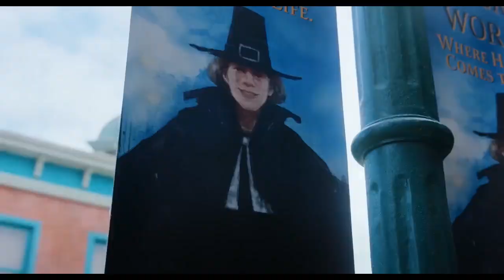Wednesday Addams | Film Explained in Hindi/Urdu Summarized Netflix Movie Wednesday Ending Explained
Storyline :

Wednesday | Film Explained in Hindi/Urdu Summarized | Netflix Movie Wednesday Explained in Hindi | Ending Explained

A sleuthing, supernaturally infused mystery charting Wednesday Addams' years as a student at Nevermore Academy. Wednesday's attempts to master her emerging psychic ability, thwart a monstrous killing spree that has terrorized the local town, and solve the supernatural mystery that embroiled her parents 25 years ago - all while navigating her new and very tangled relationships at Nevermore.

Wednesday Addams (2022) Fantasy drama explained in Hindi Urdu. The Netflix thriller Drama-Season film “Wednesday Adams” story summarized with a full episode ending in हिन्दी explanation. The plot is about a Wednesday Addam, a smart and sarcastic young woman who is a student at Magical Academy, a school for monsters like werewolves and mermaids. Wednesday becomes embroiled in a murder investigation and must navigate making new friends and enemies at the academy. She is obsessed with death and uses her unique perspective to solve the mysteries. As Wednesday tries to understand and control her newfound psychic abilities, she enlists the help of her friends. Along the way, she must confront some difficult secrets and learn to trust those around her.

In my opinion, I absolutely loved the acting in the Wednesday season. It's a great mix of drama, emotion, and suspense. I can't recommend this season enough, it's a must-watch for everyone. In our video, we cover all of the episodes and give a detailed explanation of what happens in each one. Don't miss out on this incredible season which are given below:

1- Wednesday's Child Is Full of Woe
2- Woe Is the Loneliest Number
3- Friend or Woe
4- Woe What a Night
5- You Reap What You Woe
6- Quid Pro Woe
7- If You Don't Woe Me by Now
8- A Murder of Woes

Wednesday is a American survival thriller drama television series which is also known as ‘Spooky Addams Family,’ streams on Netflix which is Written and directed by Tim Burton. I would like to say that, this tv series Wednesday Addams is delightfully complex and interesting in this creature based mystery set at a school for monsters. The story is well-paced and keeps the reader engaged, with unexpected twists and turns. Wednesday's illusion with upcoming death adds a unique and captivating aspect to the story, and her developing psychic powers only add to the intrigue. This movie is a suspenseful and thrilling ride from beginning to end.

The vfx and visuals scenes are well-crafted and keeps the audience guessing until the very end. The screenplay is reminiscent of old-school films, with a slow build-up that leads to a satisfying payoff. Overall, this is a unique and engaging drama that stands out from the rest. All the cast is well-developed and adds depth to the story. Overall, this is thrilling and enjoyable to watch.

Credit(s):

Images and footage Source: Netflix
Director: Tim Burton
Production: MGM Worldwide Pictures Inc.
Edited By: Jenna Ortega

Hollywood Movie Story & Review in Tamil ( hindi voice over ). Why are you waiting Movies Insight Hindi voice over.